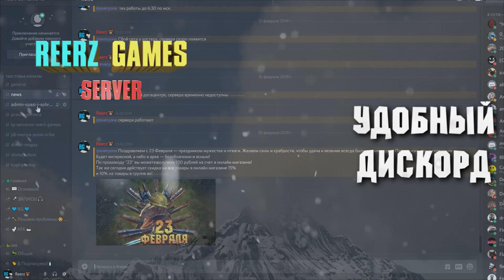НОВАЯ СИСТЕМА КИБЛОВ - ARK: Homestead Обновление 293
Вышло обновление 293 с переработанной системой киблов. В этом ролике вы узнаете всё, о новой системы кормов для приручения!
Новые сервера!:
[RU] Reerz Games Official Extinction [PvP] Cluster
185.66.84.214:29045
[RU] Reerz Games Official Extinction [PvE] Cluster
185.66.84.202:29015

Кластерные сервера:

[RU] Reerz Games Official Aberration [PvP] Cluster
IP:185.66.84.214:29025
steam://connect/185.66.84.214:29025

[RU] Reerz Games Official Ragnarok [PvP] Cluster
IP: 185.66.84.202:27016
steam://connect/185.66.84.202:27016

[RU] Reerz Games Official TheIsland [PvP] Cluster
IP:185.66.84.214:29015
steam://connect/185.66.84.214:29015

PVE режим работает с 00:00, до 08:00 по МСК
Рейты: х2 опыт и добыча. х2 приручение и выращивание
МОДОВ НА СЕРВЕРАХ НЕТ

PVE SERVER:
[RU] Reerz Games Official Aberration[PvE] Cluster
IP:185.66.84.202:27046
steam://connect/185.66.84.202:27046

[RU] Reerz Games Official Scorched Earth [PvE]
Cluster
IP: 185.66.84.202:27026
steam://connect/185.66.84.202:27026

[RU] Reerz Games Official TheIsland [PvE] Cluster
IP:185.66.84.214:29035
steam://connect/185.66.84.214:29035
МОДОВ НА СЕРВЕРЕ НЕТ

Это выживание в игре ARK: Survival Evolved на Русском языке на PC (ПК) в Quad HD 1440p и 60fps.

Будучи выброшенным голым на берег таинственного острова, голодая и замерзая, вам придется заниматься ремеслом, охотой и строительством, чтобы выжить. Используйте опыт и ловкость, чтобы приручать, разводить и ездить на первобытных существах, живущих в ARK.

Ark Survival Evolved Приручение
Игра про динозавров

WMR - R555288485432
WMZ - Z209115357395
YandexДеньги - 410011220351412